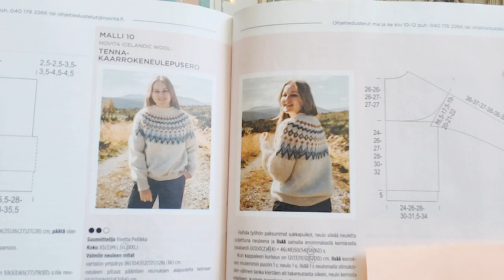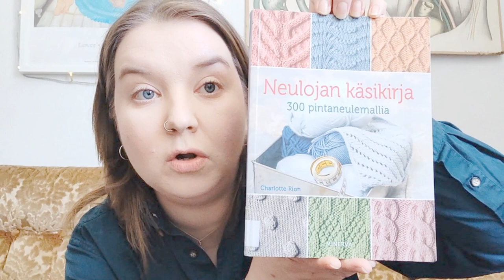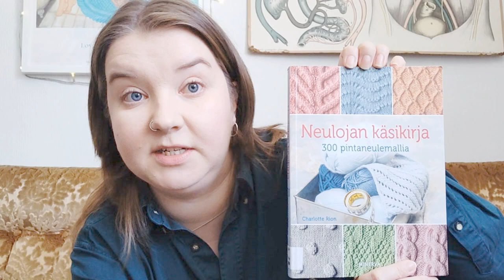Korppari Knits Podcast #1: The Very First Episode!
I'm Laura, a knitter from Finland and this is my brand new knitting podcast! Yay!

In this video, I share my projects and also talk a little about my knitting journey as well as my plans for the future.

Instagram & Raverly: @korppariknits

Timestamps:
0:00 Intro
2:49 Finished object
8:09 Works in progress
36:25 Knitting book
41:04 Future plans and intentions

Mentioned:

Balaclava No 1 by My Favourite Things Knitwear (not November Balaclava like I said in the video, that's by PetiteKnit), knit with Filcolana Arwetta Classic in colour 236 Red Clover and Mohair by Canard's Brushed Lace in colour 3016 Mahogni

Stripe Hype Sweater by Kutovakika, knit with Novita 7 Veljestä in colours 011 valkoinen (white) and 500 vappu (pink)

Tenna Yoke Sweater by Reetta Pellikka, knit with Istex Lettlopi in colours 1405 Bottle Green Heather, 9421 Celery Green Heather and 0086 Light Beige Heather
Free English pattern (note: in my Novita Magazine the gauge is 19 stitches and 24 rows)

Vanilla socks, stitch count from Hermione's Everyday Socks by Erica Lueder, knit with Hedgehog Fibers Sock Yarn in colour Fly

Piirakkasukat, knit with yarn I dyed myself using beetroot
Pattern originally from Novita, I followed this one (only in Finnish)

Lover Mittens by Milena Juhola, knit with Filcolana Peruvian Highland Wool in colour 352 Red Squirrel and Lang Lace in colour 15

Neulojan käsikirja (or La Bible du Tricot in French) by Charlotte Rion